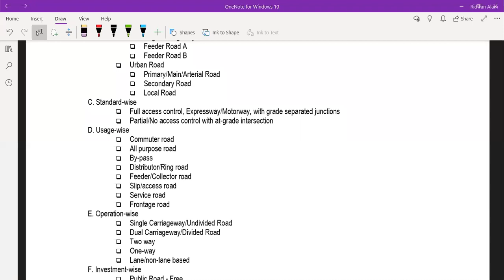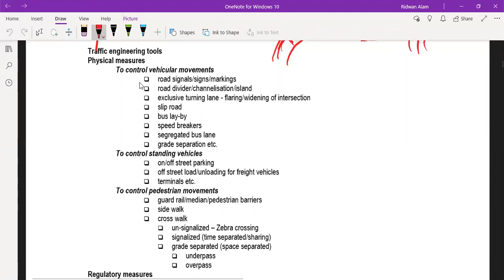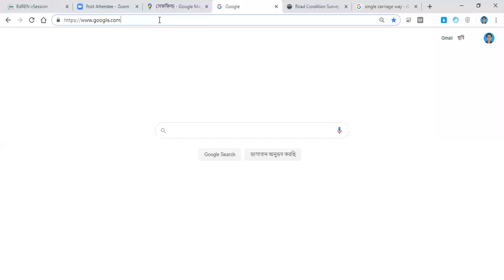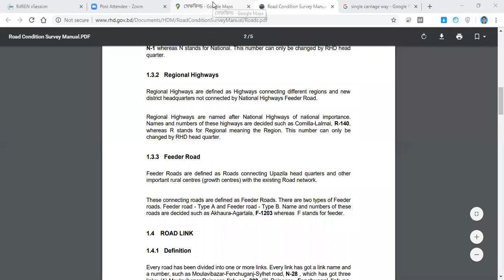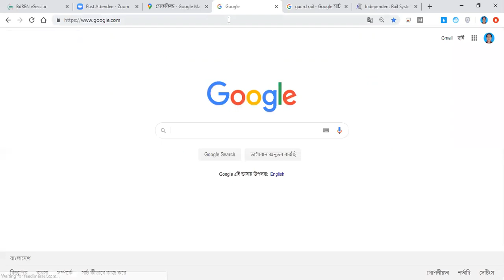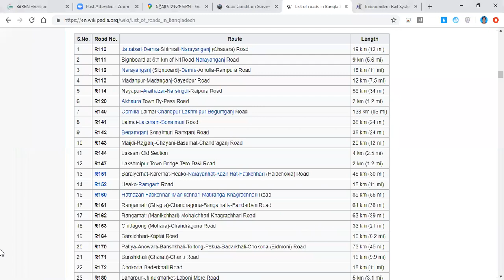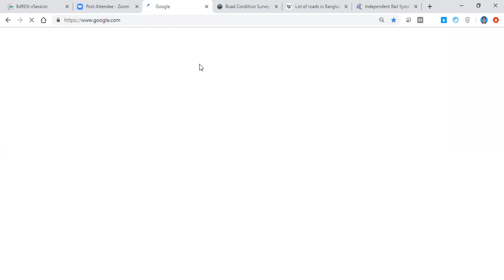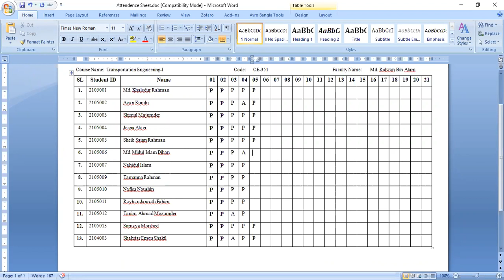Transportation Engineering I (Class- 5)